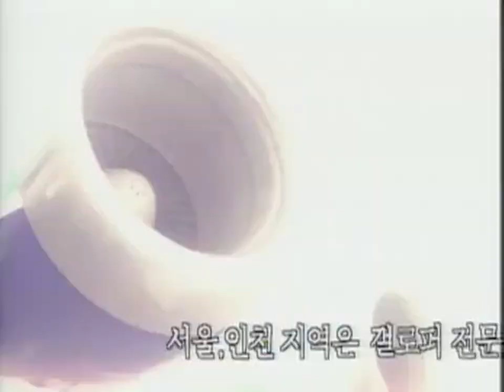Hyundai Galloper intercooler 1995 commercial (korea)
현대자동차써비스 갤로퍼 인터쿨러 (Mitsubishi Pajero) 광고